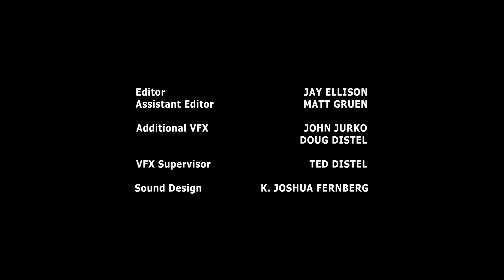Mr. Kill - Episode 2: Day Off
Mr. Kill takes a day off from his usual routine of killing people and visits a dive bar where he is confronted by a biker gang.  Joe Unger of "Closed for the Season", "Texas Chainsaw Massacre III", "Nightmare on Elm Street", "Total Recall" guest stars in this second installment of the ongoing webseries "Mr. Kill" presented by Shadowcast Pictures.  Mr. Kill "Day Off" stars Sam Ingraffia, produced by Jay Ellison, written and directed by Matt Gruen.